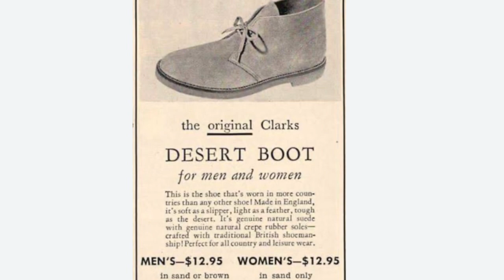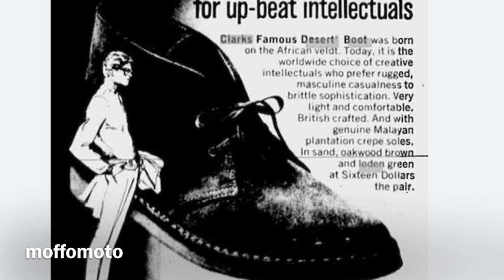Iconic footwear CLARKS DESERT BOOT (magazines and brochures)